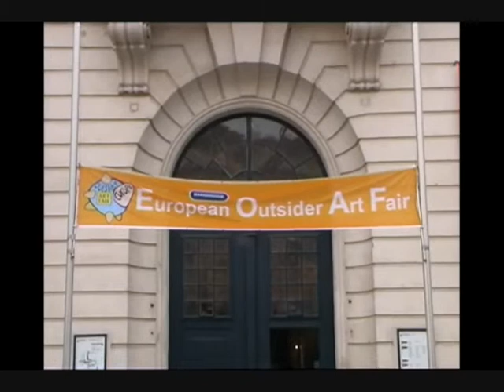European Outsider Artfair Footage 2008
This artfair was organised by Kiewiet De Jonge Entertainment.